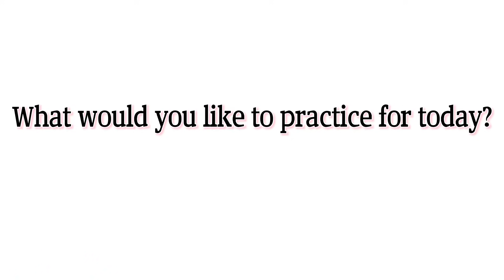Top 10 exercises for flat belly | Challenge flat belly in 2 week | bài tập giúp thon gọn bụng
IMPORTANT DISCLAIMER: When doing any home workouts, do take precaution to exercise in a safe environment, and if you need help or you're not seeing results, I suggest seeing a health and fitness professional to give you tailored advice on your exercise form and dietary needs. I am not a medical professional and what I share on my channel are my views and what has worked for myself. Your health and safety is the utmost importance so find out what works for you.
You will still see results by following a suitable program schedule, watching your diet, being in a deficit or surplus (based on your goals), doing exercises in good form, etc. These are all equally important factors. You're not going to get abs, grow a booty, grow biceps magically from 1 or 2 videos, in 1, 2, 3 or 4 weeks cause everyone is different. I've explain multiple times throughout videos throughout my channel over years that it takes time and lots of factors, so don't take a video title out of context. Targetting fat loss is not scientifically proven. Everyone is different and it takes time.